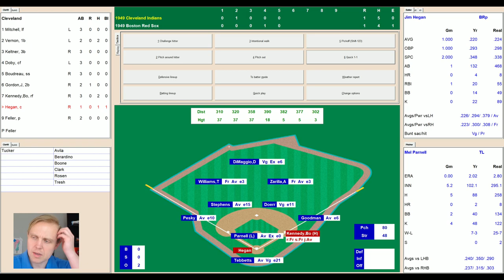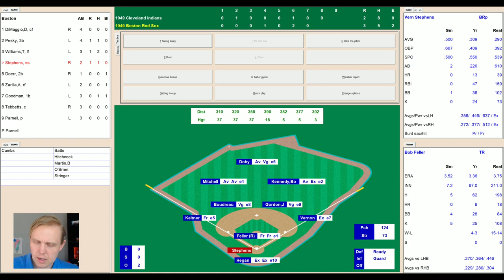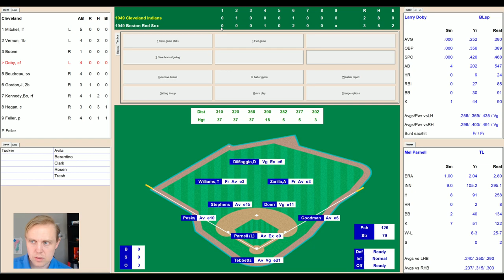First Place On The Line!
It's June 14, 1949, and the Cleveland Indians are in Fenway Park taking on the Boston Red Sox.  Only a half game separates the two teams, who are battling it out for first place.  We've got Bob Feller against Mel Parnell for what should be a great pitching matchup.  Come see what happens in the latest chapter of my 1949 Major League Baseball replay with Diamond Mind baseball!

0:00 Top of 1st Inning
1:30 Bottom of 1st Inning
3:14 Top of 2nd Inning
5:14 Bottom of 2nd Inning
6:53 Top of 3rd Inning
7:47 Bottom of 3rd Inning
8:54 Top of 4th Inning
10:29 Bottom of 4th Inning
11:45 Top of 5th Inning
13:07 Bottom of 5th Inning
13:42 Top of 6th Inning
15:14 Bottom of 6th Inning
17:52 Top of 7th Inning
19:03 Bottom of 7th Inning
20:02 Top of 8th Inning
20:46 Bottom of 8th Inning
21:33 9th Inning to End